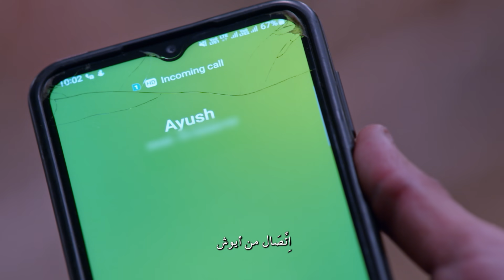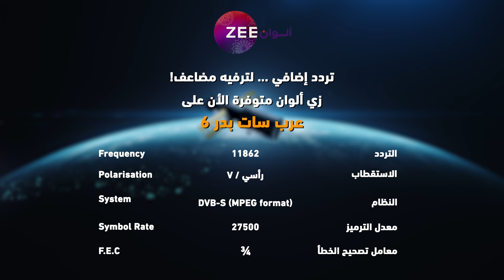مسلسل رحلة_لاكشمي_2 حلقة 119 - أقوى مشهد 2